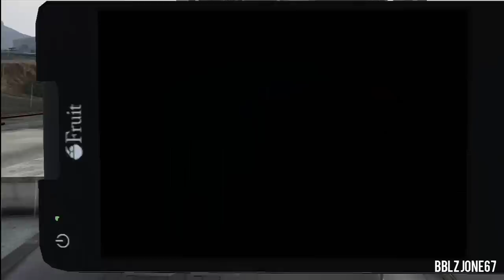Zombies And Aliens in GTA Online!!?!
!OPEN!

I was messing with the GTA Files and there is a popgroups file, which is the pedestrian folder pretty much that has the names and stuff of the pedestrians. Now in there was a line of coding that had zombie in it, so i replaced the whole thing with that and the aliens code. Its Pretty cool and might lead to DLC in the future!

The text in the file, which i replaced all with zombies

Due to people saying "Fag you hack! fuck you" I have disabled comments.